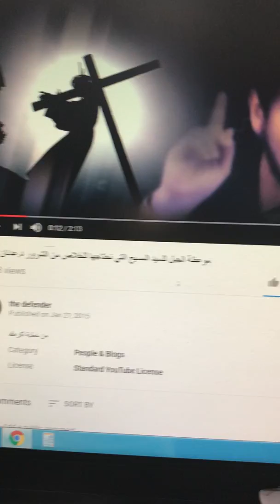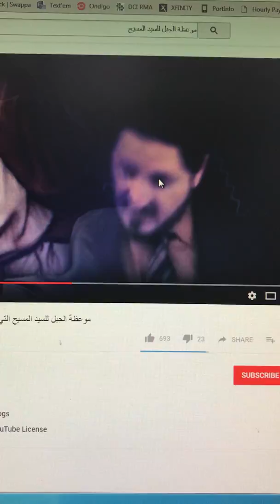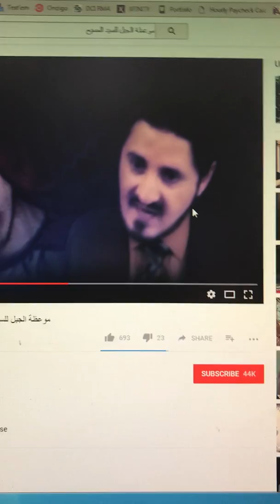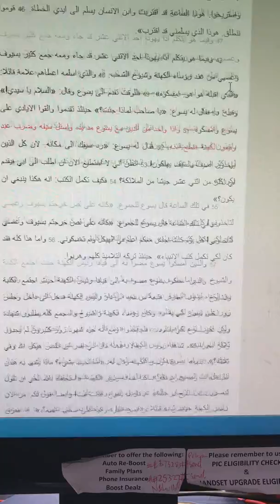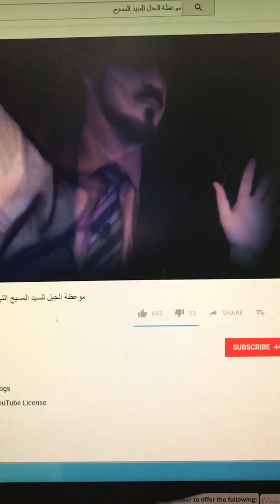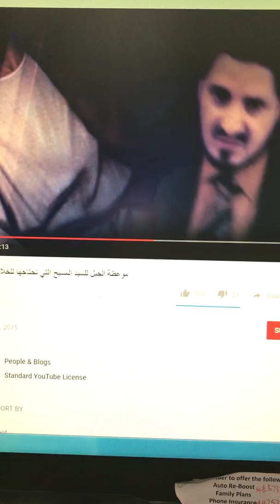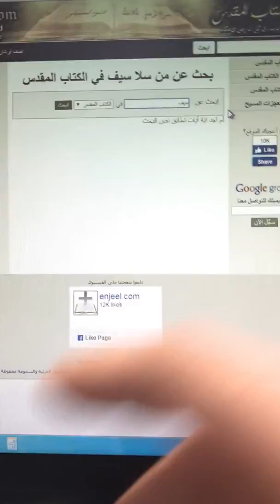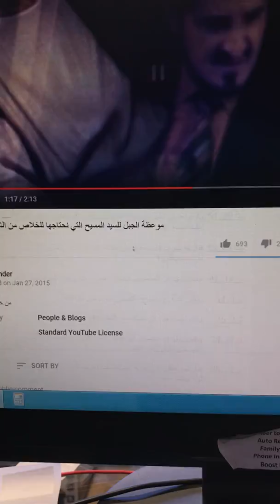الزنديق عدنان ابراهيم يحرف في الكتاب المقدس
الزنديق عدنان ابراهيم ينكر نزول المسيح  وخروج الدجال